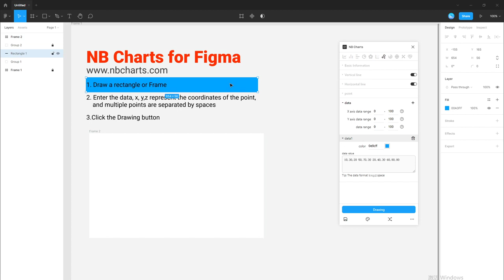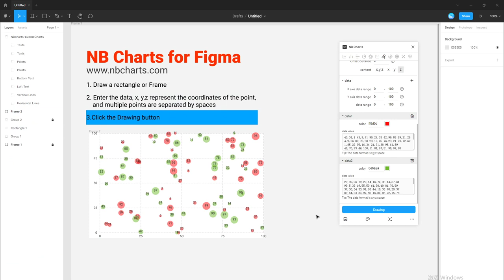Draw a bubble chart in Figma